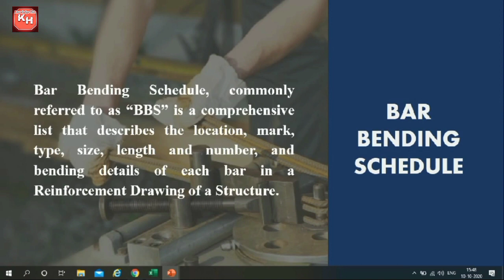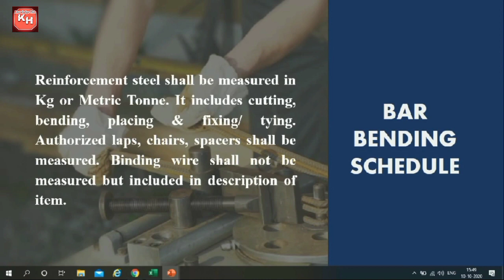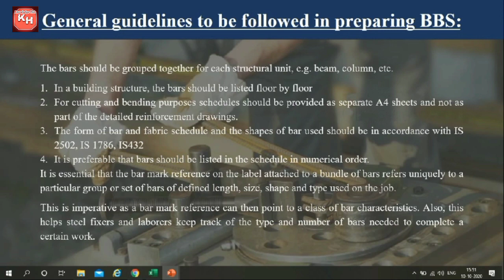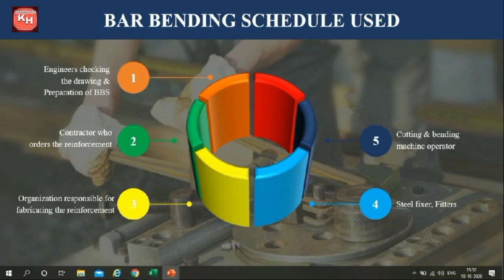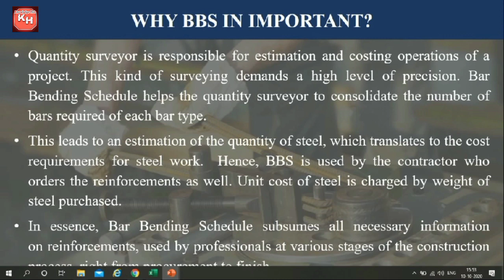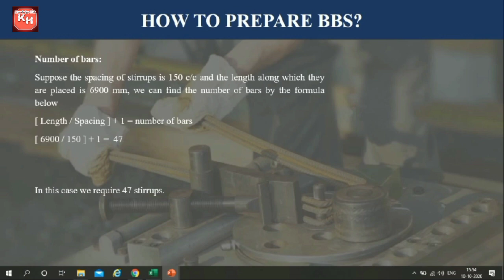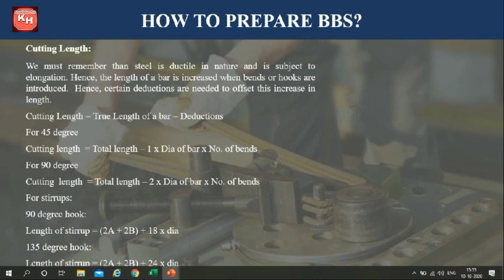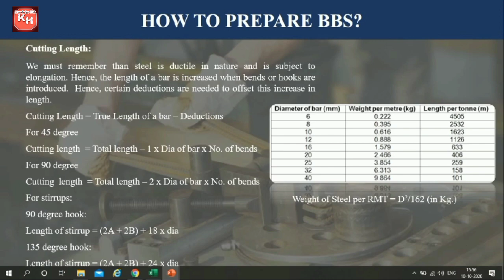What Is Bar Bending Schedule I How To Prepare Bar Bending Schedule I BBS I Reinforcement Steel BBS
In this video What is BBS explained. The purpose, importance, and guidelines to be followed are explained. Sample BBS is also shown. How much binding wire is required for tying 1MT reinforcement steel is also explained. 10 Kg binding wire required.